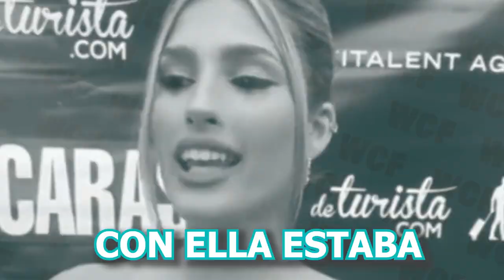MARCOS RECHAZA A JULIETA EN ENTREVISTA! Marculi GRAN HERMANO 2023